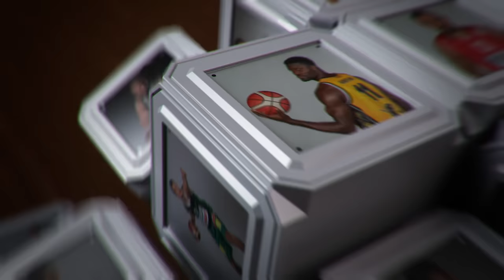Savaitės žaidėjas - V. Čepukaitis